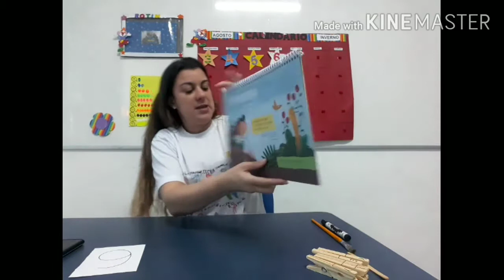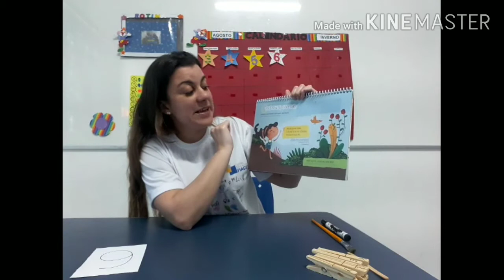G3 - Professora Kelly (06.08.2020)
Aula Remota.

Atividade do livro de experiências, pág. 8 e 9.

Você sente cócegas?

Atividade: Montando meu nome.

Boa aula turminha.